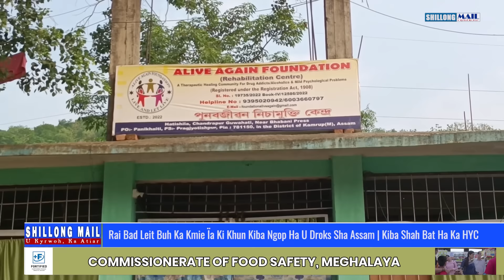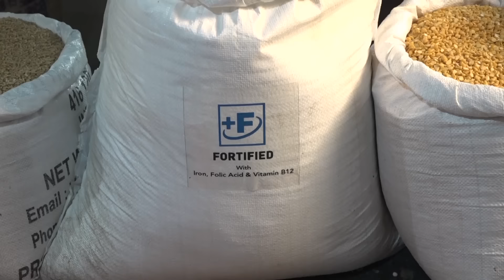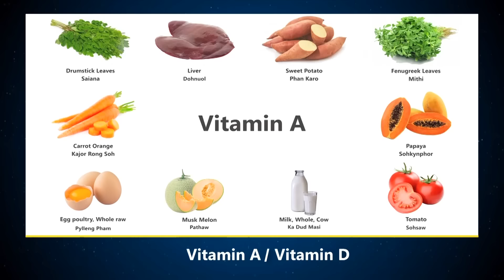Rai Bad Leit Buh Ka Kmie Ïa Ki Khun Kiba Ngop Ha U Droks Sha Assam | Kiba Shah Bat Ha Ka HYC